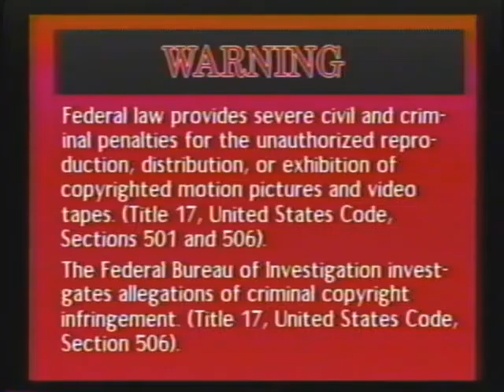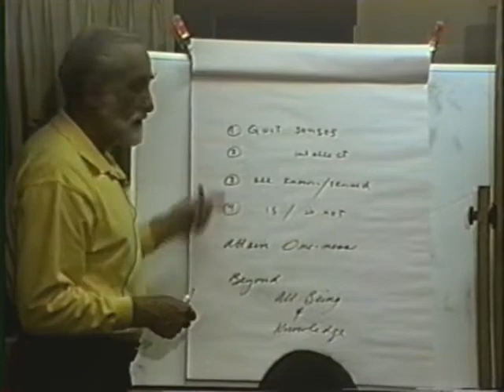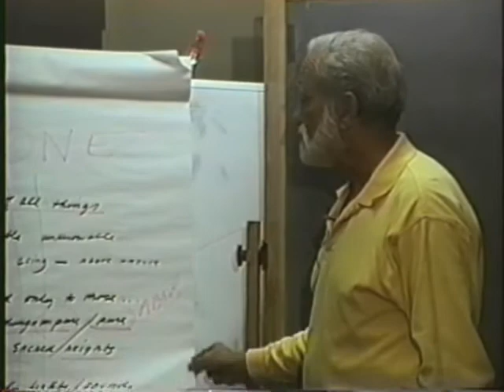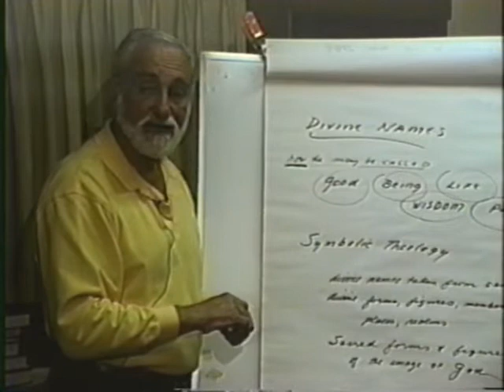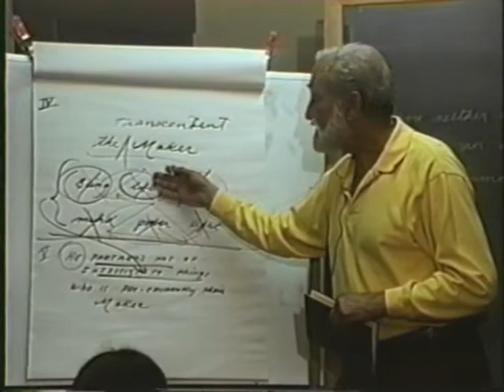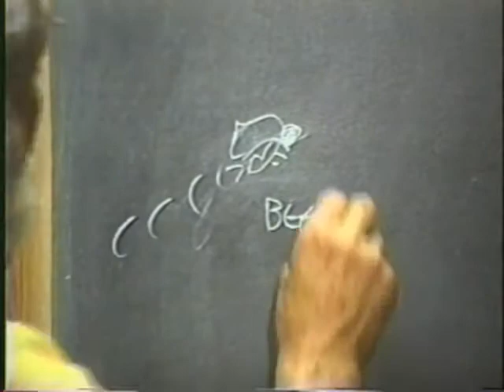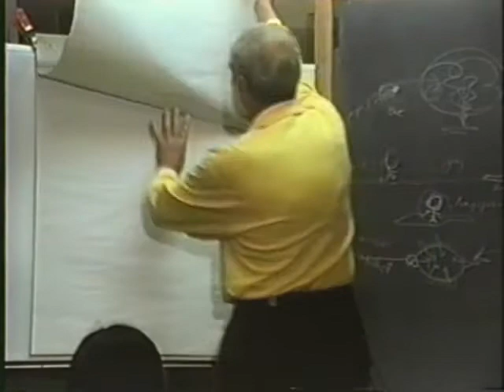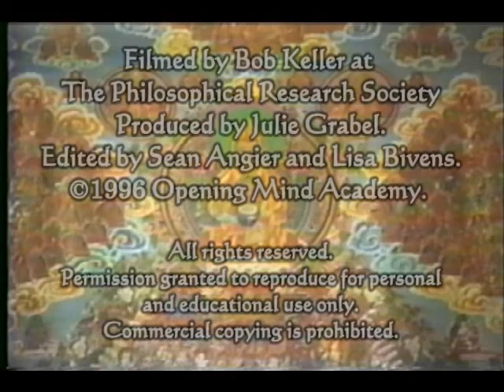1996-03-26 NSPRS 029 - Theologia Mystica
Pierre Grimes and the Noetic Society -- 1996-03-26 NSPRS 029 - Theologia Mystica
An Exploration of the Theologia Mystica of Saint Dionysius: Based on Alan W. Watts' Translation. Emptying the Mind (Hellenic way) vs Restraint (Eastern, meditational way). Thanks to Bob Keller for filming, Julie Grabel Postel for producing and funding, and Sean Angier and Lisa Bivens for editing and digitizing from VHS to DVD.